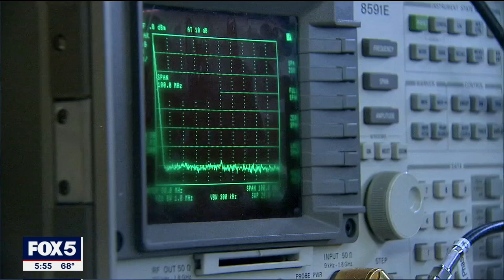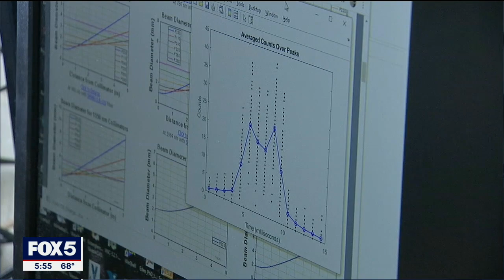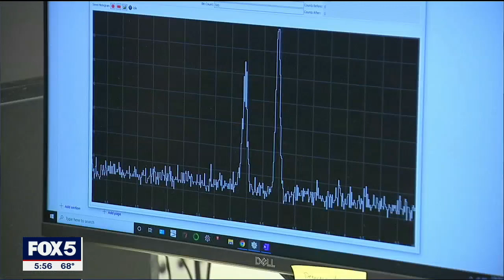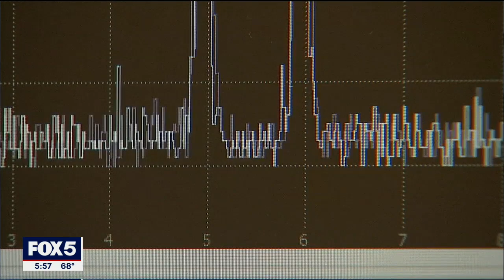Quantum internet research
Researchers at Stony Brook University are working with Brookhaven National Laboratory on the infrastructure for the quantum internet.